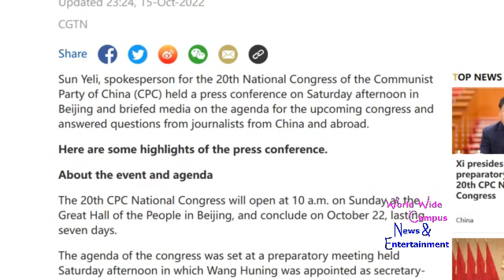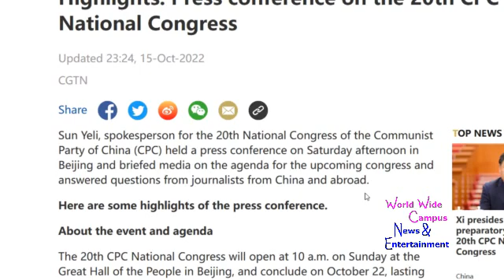WoWWC - Spokesperson of the 20th CPC National Congress held a press conference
For this week on “What’s on World Wide Campus?”, here’s the today’s news about the spokesperson of the 20th National Congress of the Communist Party of China held a press conference.

According to CGTN, Sun Yeli, spokesperson for the 20th National Congress of the Communist Party of China (CPC) held a press conference on Saturday afternoon in Beijing and briefed media on the agenda for the upcoming congress and answered questions from journalists from China and abroad.